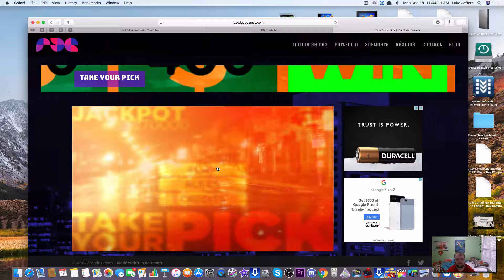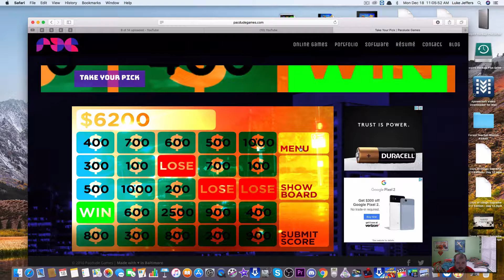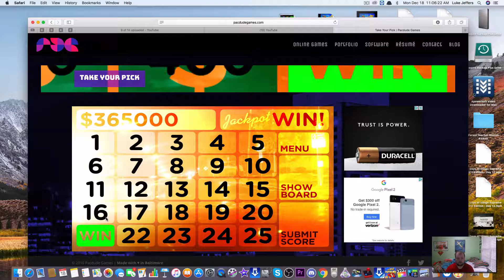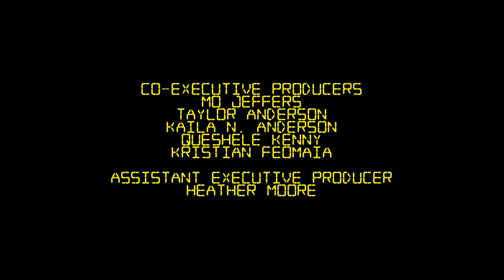Take Your Pick! - Full Run Game 14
Here's Game 14 of Take Your Pick, enjoy!